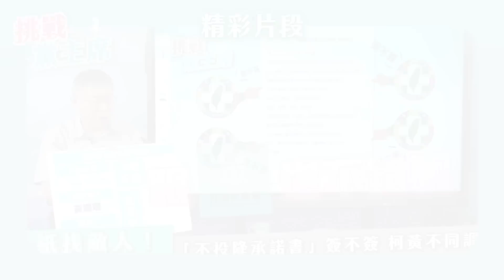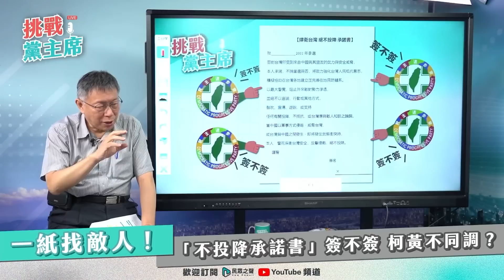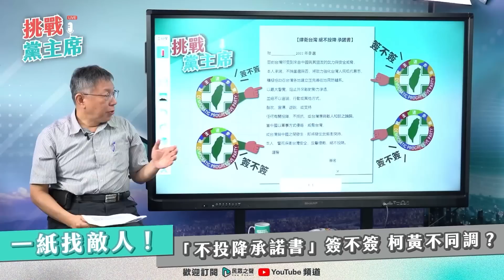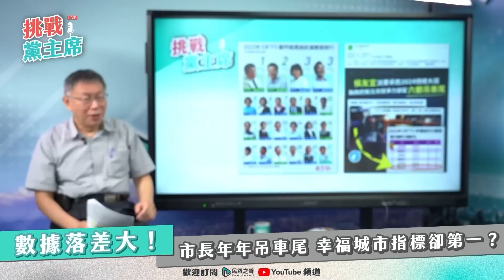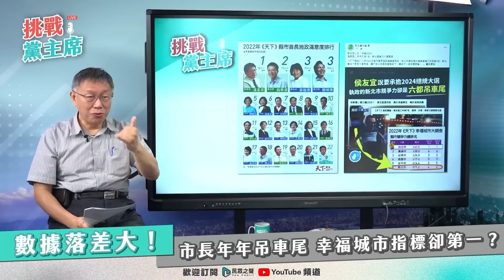【挑戰黨主席｜完整版上】一掃「不同調」！柯文哲直球對決 拿「這張」逼問「簽不簽」 黃珊珊這樣回.. 昏了？民進黨為打侯友宜 竟讓北市滿意度「吊車尾變第一」？20220923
※本周挑戰黨主席議題

˙一紙找敵人！「不投降承諾書」簽不簽 柯黃不同調？
˙數據落差大！市長年年吊車尾 幸福城市指標卻第一？
˙選舉無底線？綠營選戰「見誰咬誰」 家人緋聞都打？
˙受訪眉角！選戰緊繃「啥都有」 被問這題超不爽？
˙《情境題》！模擬記者堵麥 黃珊珊.柯文哲怎接招？